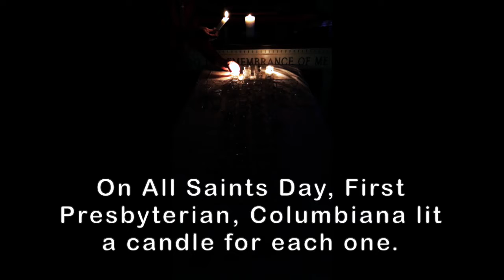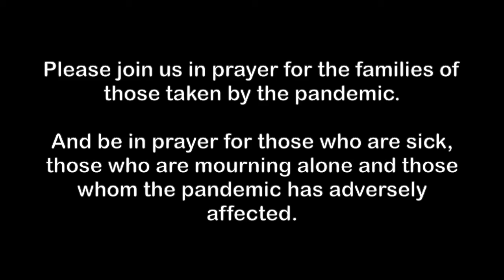Remembering the Eighty-Eight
Lighting candles to honor the 88 residents of Columbiana County, OH who died from COVID prior to November 1, 2020.  Part of All Saints Day worship at First Presbyterian Church, Columbiana OH.